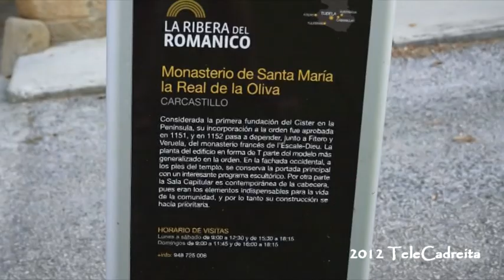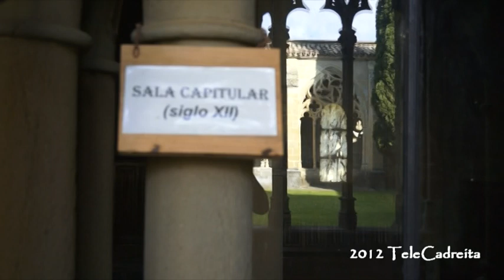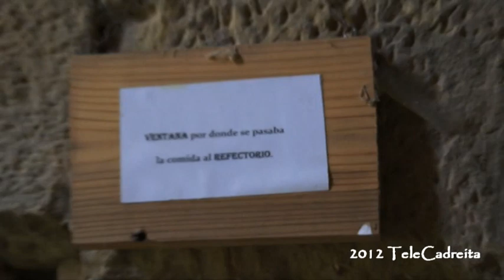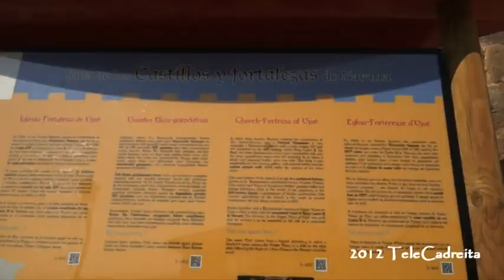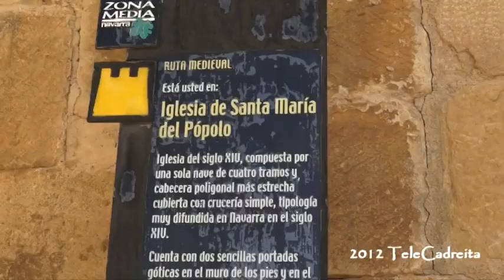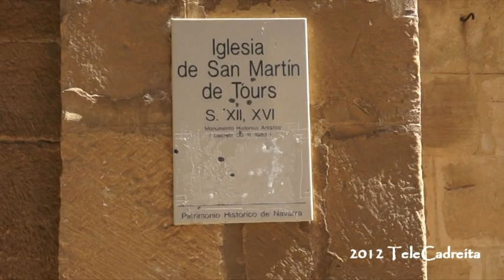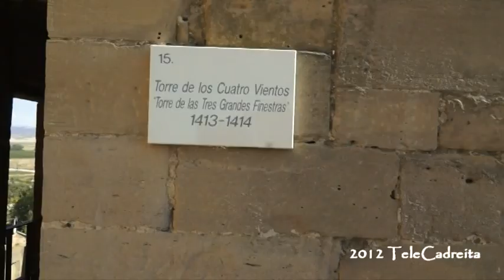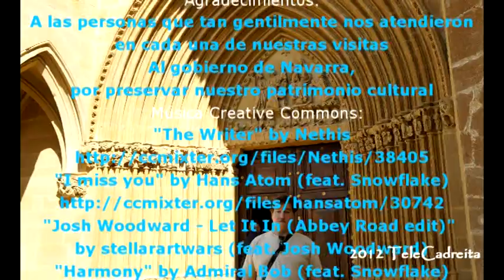Paseos por Navarra: monasterio Oliva, Ujué, San Martín de Unx, Olite 22 septiembre 2012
Paseos por Navarra. En esta ocasión comenzamos visitando el monasterio de la Oliva en Carcastillo. Después pasamos por Ujué para visitar su Iglesia-fortaleza. En el regreso nos detuvimos en San Martín de Unx y recorrimos algunas de sus calles empinadas y estrechas. Y terminamos el día en el castillo de Olite, recorriendo varias de sus torres.